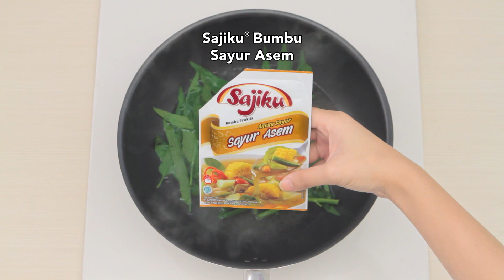Dapur Umami - Sayur Asem Jatim Sajiku